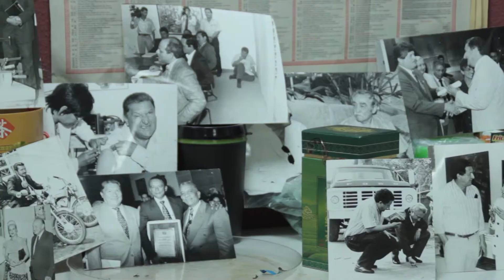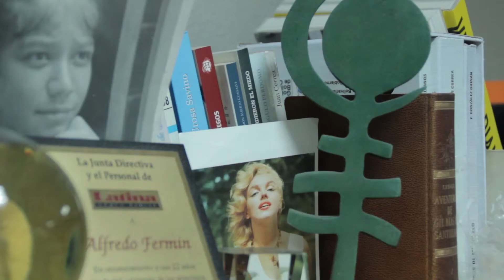El Carabobeño - Homenaje al Doctor Alfredo Fermín (2014)